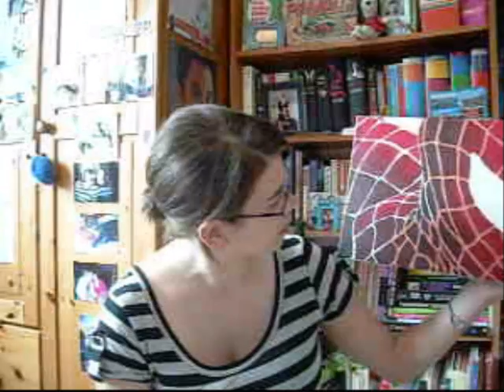194: Sunday is half there